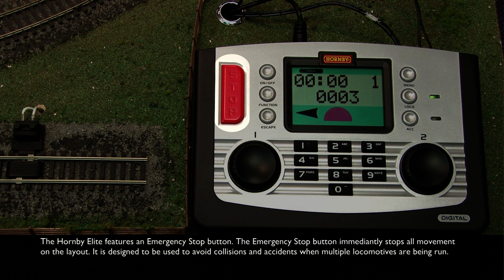07 Elite Emergency Stop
Hit the brakes! Avoid disaster with the Hornby Elite's Emergency Stop.

Make sure you check out the full "Hornby Elite" Playlist, and don't forget to WATCH IN HD!